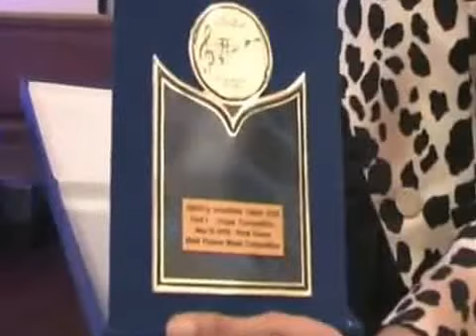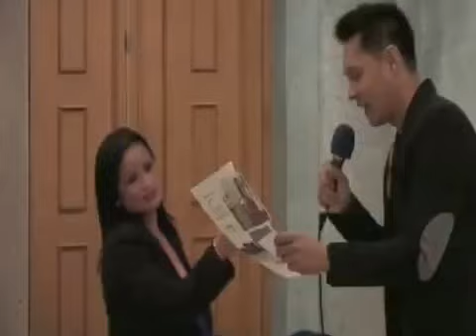SMDC JINGLE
SMDC JINGLE COMPETITION IN PARIS , FRANCE MAY 12 2012.